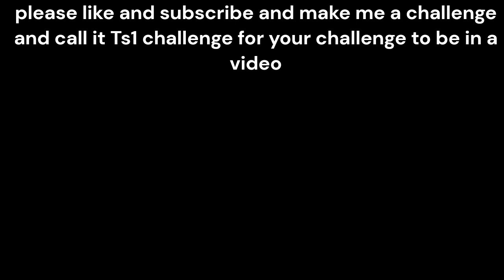PREPARE YOURSELF FOR SOME LAG + blooper